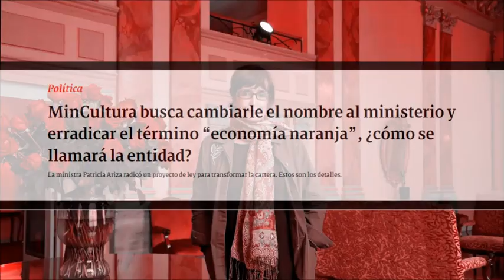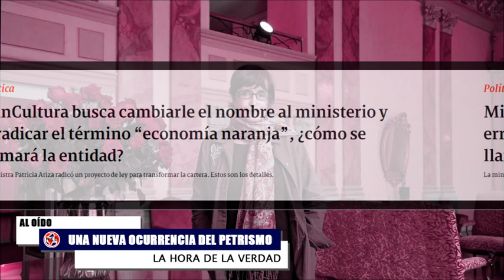UNA NUEVA OCURRENCIA DEL PETRISMO ⛔ Cambiaran Nombre al Ministerio de Cultura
MinCultura busca cambiarle el nombre al ministerio y erradicar el término “economía naranja”, ¿cómo se llamará la entidad?
La ministra Patricia Ariza radicó un proyecto de ley para transformar la cartera.
Comentarios Fernando Londoño Hoyos y DMarCordoba